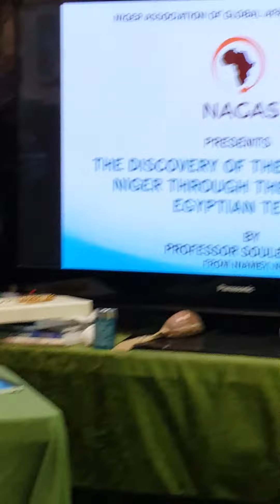TWIN PYRAMIDS AND SPHINX ZINDER NIGER, SOULEY GARBA DISCOVERY(1)